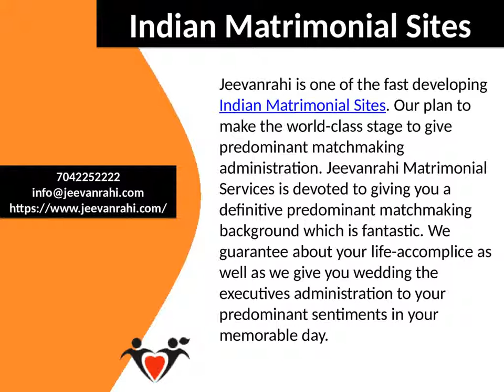Indian Matrimonial Sites | Gujarati Matrimony Sites | Grooms and Brides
Jeevanrahi is one of the fast developing Indian Matrimonial Sites. Our plan to make the world-class stage to give predominant matchmaking administration. Jeevanrahi Matrimonial Services is devoted to giving you a definitive predominant matchmaking background which is fantastic. We guarantee about your life-accomplice as well as we give you wedding the executives administration to your predominant sentiments in your memorable day.

Jeevanrahi Matrimonial Services
326, West End Mall, District Centre,